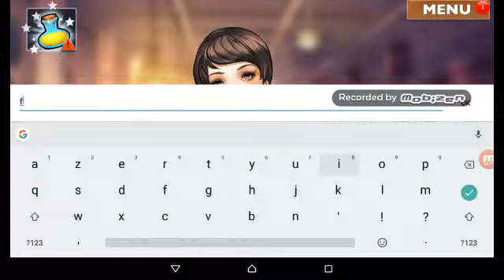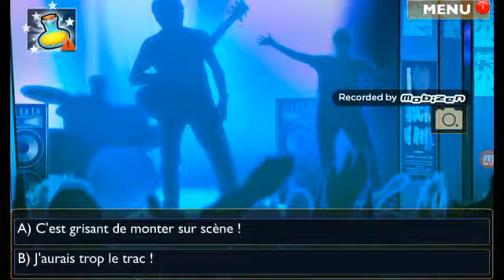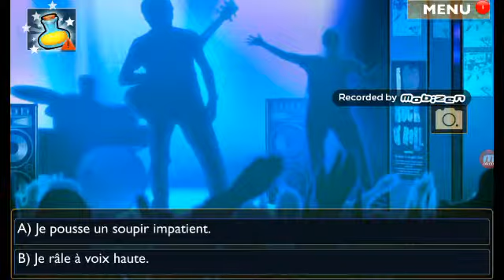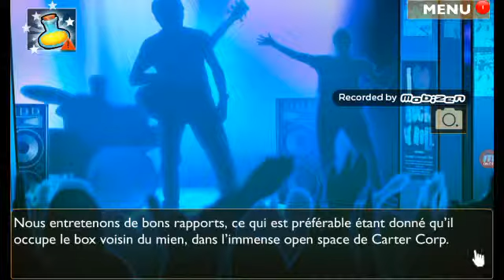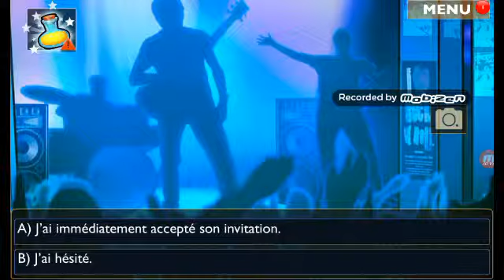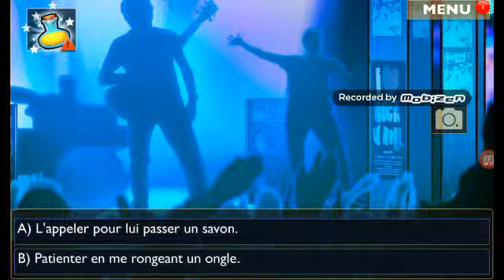Une histoire d'amour se prépare 💖💗💗💟💞💝💖💕💕💌💌💏💏💑💑💓💓💕💕💖💖💗💗💝💝💞💞💟💟😍😍😘😘😻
N'hésitez pas à mettre dans les commentaires⤵⤵⬇⬇ si ce type de vidéo vous plaît !!!